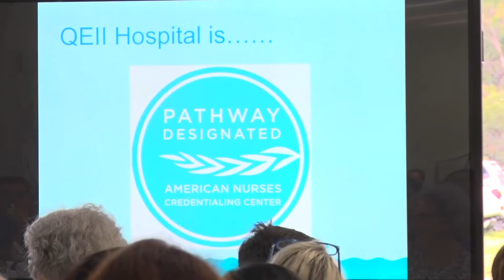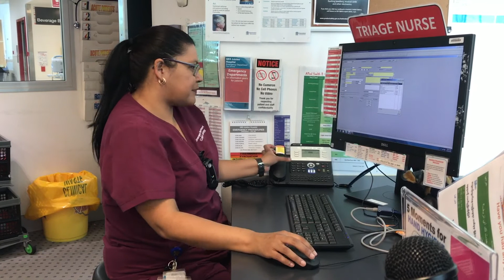Nursing - Pathway to Excellence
After more than two years of hard work and dedication, QEII Jubilee Hospital has been awarded Pathway to Excellence® designation.

The Pathway Program recognises our commitment to creating a positive nursing environment that empowers and engages staff.